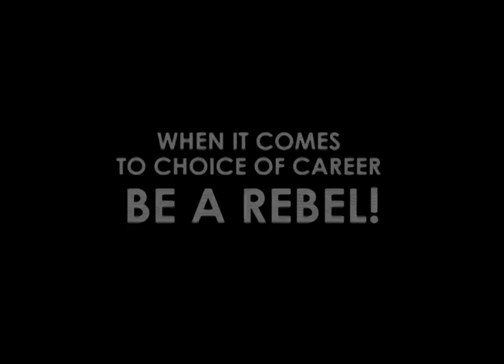When You Don't Remember Anything In Viva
This extract from famous Anil Kapoor song ‘ Kuch naa kaho’ depicts that silent moment in Viva room when a student don't know what to answer.

 जब बात अपने सपने और कैरियर की हो तो "हल्ला बोल"